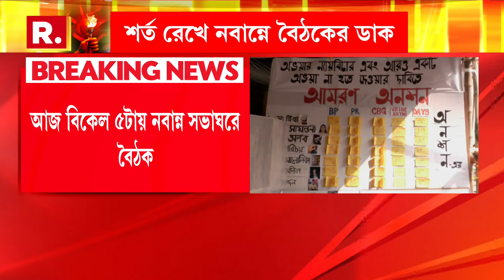দাবিপূরণ না হলে অনশন প্রত্যাহার নয়। অনশন চলাকালীনই বৈঠকে যাবেন জুনিয়র চিকিৎসকরা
রাজ্যের শর্ত মানছেন না আন্দোলনকারীরা। দাবিপূরণ না হলে অনশন প্রত্যাহার নয়। অনশন চলাকালীনই বৈঠকে যাবেন জুনিয়র চিকিৎসকরা।

রিপাবলিক স্বাধীন।
রিপাবলিক নির্ভীক।
আপনিই রিপাবলিক।